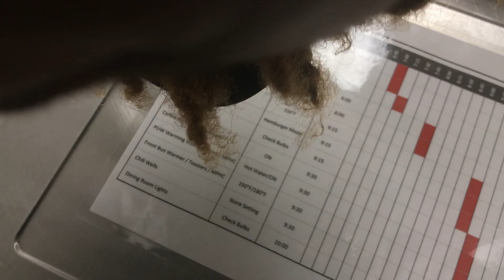WHAT DOES AN OVERCOOKED PATATO LOOK LIKE🥔